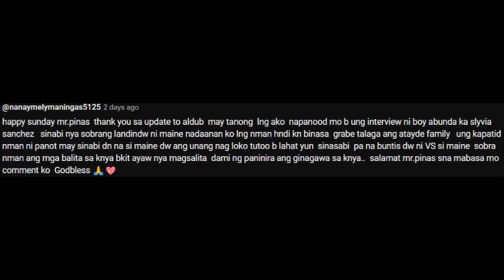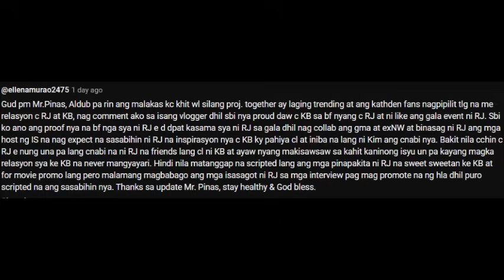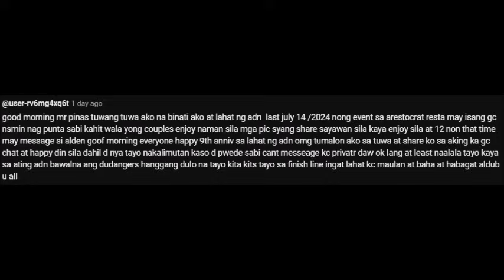ALDEN MINUKBANG!! INIWANAN NA SA ERE SI KATHRYN!! MAINE, PILIT NA PILIT PA RIN KAY OGIE! ALAMIN!!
Ating pag-usapan ang apat na ganap kina Maine at Alden! Kung saan ang daming hindi nakapagpigil!